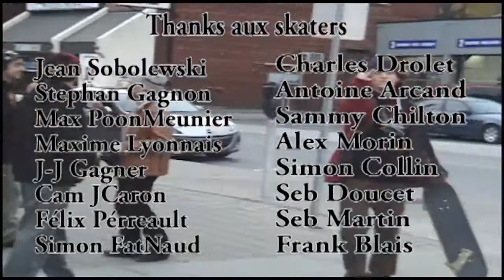Skateboarding Montage - LA TUQUE SQUAD - TR - QC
Jean Sobolewski
Stephan Gagnon
Maxime Meunier POON
Maxime Lyonnais Darveau
Jean-Francois Gagner
Cam Julien Caron
Félix Pérreault
Charles Drolet
Antoine Arcand
Sammy Chilton
Alex Morin
Simon Collin
Seb Doucet
Seb Martin
Simon Naud
Frank Blais